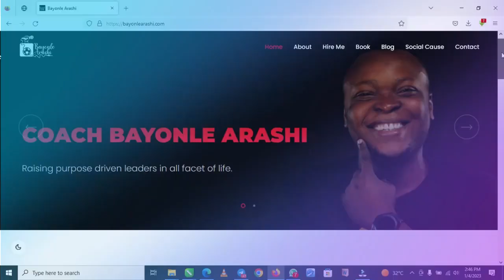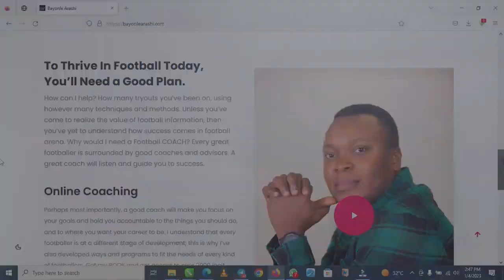Uncovering the Mind of A Leader: Sam Knickerbocker's Incredible Story (Pt. 1)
Episode 19 of the Crossing Bridges podcast welcomed Wealth Transformational Coach, Speaker, and Podcaster Sam Knickerbocker in a robust and very personal discussion of various topics.  Sam grew up in Idaho in a big family and a strong community. This is a two-part discussion and I am sure you will not regret listening to both episodes as there are lots of takeaways in it.

We discussed topics covering the areas of fatherhood, criminal justice, and leadership in today's world. This is an exciting conversation that you should not miss. You should also share the podcast episode with loved ones.

Order my #1 football (soccer) career guidebook for parents and young athletes considering a career in the game.